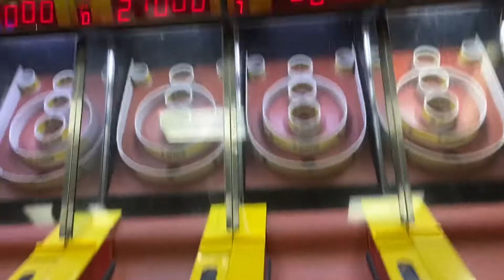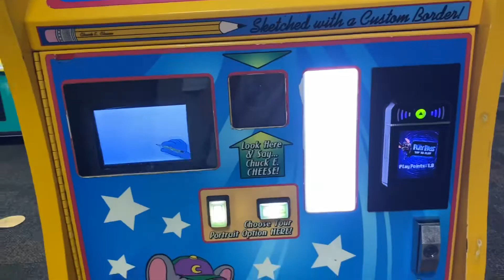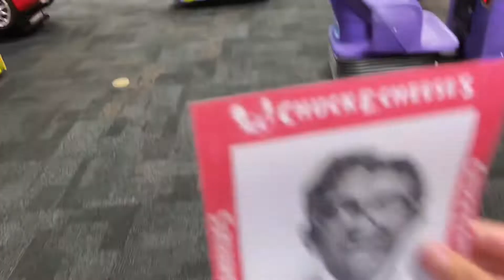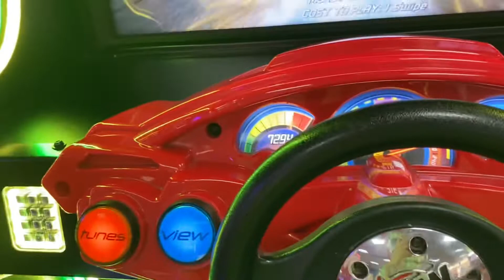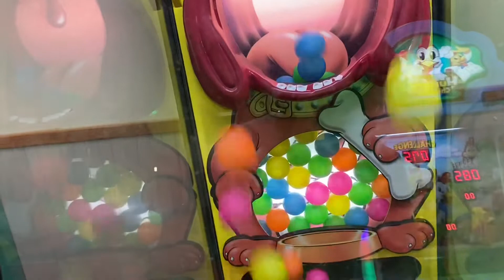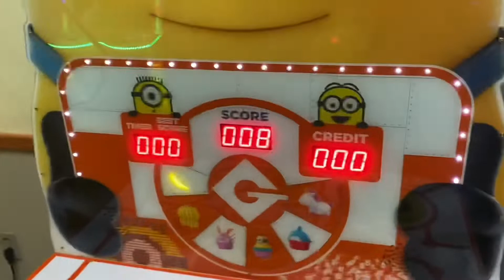Chuck E. Cheese’s North Bergen, New Jersey Part 2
Should I go to Paramus Next?